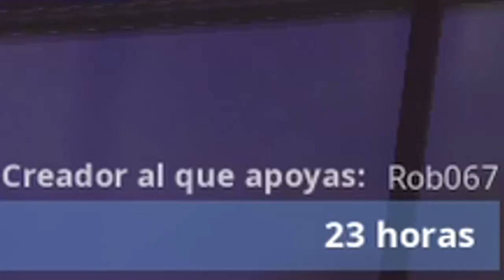*NUEVA* ESTRELLA OCULTA DE LA SEMANA 9 DE FORTNITE | Fortnite Battle Royale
El nuevo estandarte oculto de la semana 6 de fortnite.

✅MAS VIDEOS DE FORTNITE:
 Fortnite, Fortnite Battle Royale, Fortnite Temporada 8, Fortnite Season 8,FORTNITE,  Fortnite español, Desafios semana 9, semana nueve de fortnite, estrella oculta, estrella oculta fortnite, fortnite semana 9, desafios de la semana 9, desafios, estrella oculta semana 9, estandarte oculto, pantalla de carga semana 9, llave oculta, llave oculta semana 9, semana 9 llave oculta semana 9, nueva llave oculta, estella oculta semana 9, pantalla de carga semana 9, pantalla de carga fortnite. fortnite pantalla de carga semana 9.